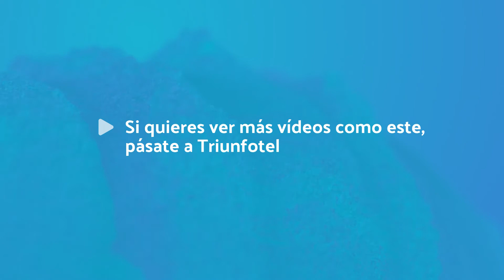Eduardo Sáenz de Cabezón ofreció ayer la primera charla de Febrero es Pública